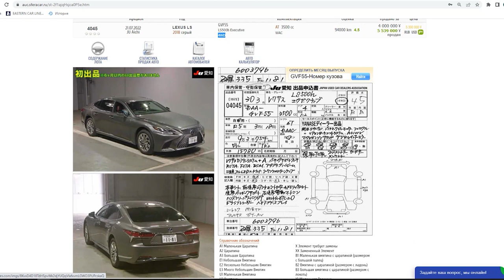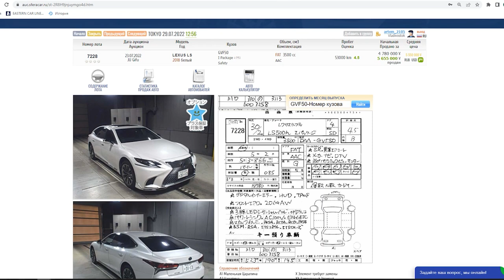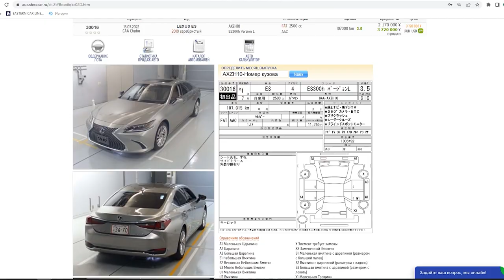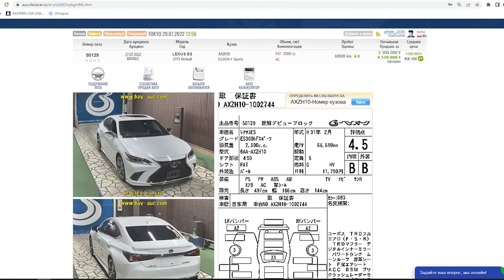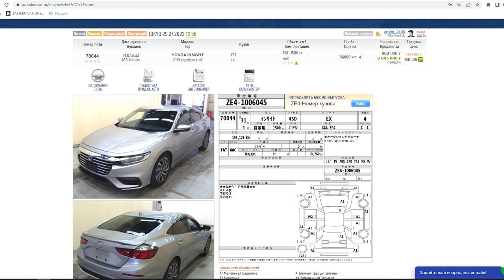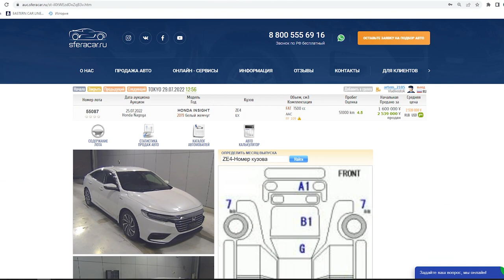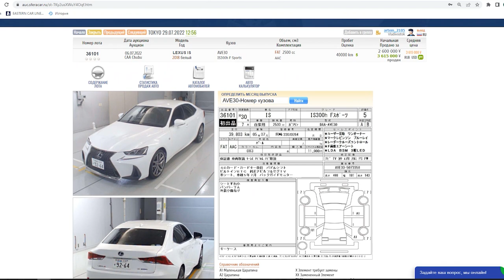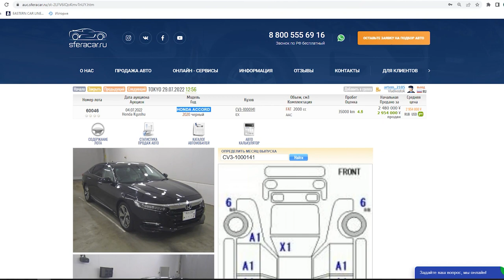РАСЧЁТ СЕДАНОВ👍🏼1-Я ЧАСТЬ⚡️ ГОРЯЧИЕ ЦЕНЫ 🔥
Сегодня в выпуске:

💥ПОДБОРКА ТОПОВЫХ СЕДАНОВ

⭐️Познакомим вас с разнообразием авто на японских аукционах
⭐️Расскажем, почему выгодно привозить транспорт из Японии
⭐️ Озвучим конечную стоимость машины во Владивостоке

— ТАЙМ-КОДЫ

1️⃣LEXUS LS500H 0:19
2️⃣LEXUS ES300H 2:24
3️⃣HONDA LEGEND 5:12
4️⃣HONDA INSIGHT 6:16
5️⃣LEXUS IS300H 7:51
7️⃣HONDA ACCORD CV3 9:08

❗️У нас есть доступ к аукционам по фикс прайсу и цены, на некоторые машины в этом видео, взяты оттуда.

Аукцион Fix Price - Аукцион фиксированных цен